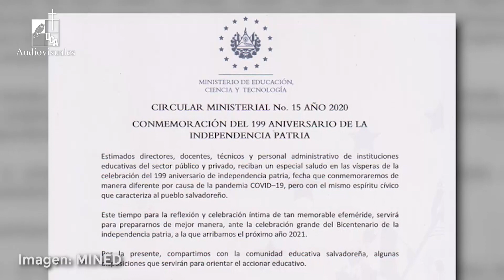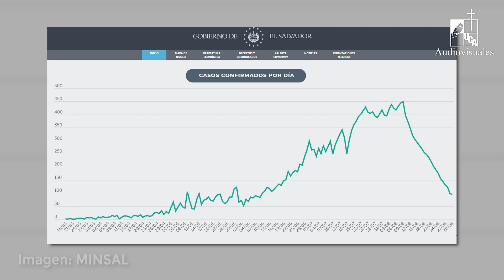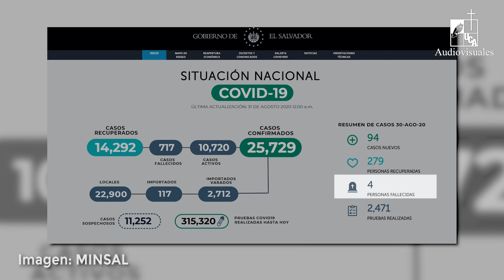Resumen informativo UCA: 28, 29 y 30 de agosto de 2020